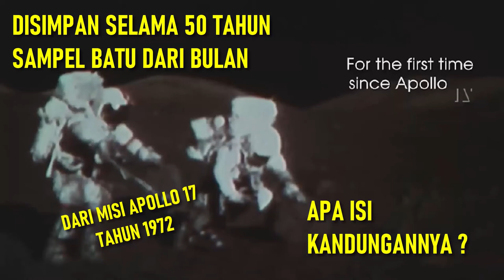DISIMPAN SELAMA 50 TAHUN, NASA AKHIRNYA BUKA SAMPEL BATU DARI BULAN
sampel batu bulan , sampel dari bulan ,  sampel dari misi apollo 17 , sampel apollo 17 , sampel batuan dari bulan,
FLEXIBLE LOGISTICS AND EXPLORATION , lunar flex , flex roverROKET MEGA MOONARTEMIS MISI ARTEMIS 1PELUNCURAN MISI ARTEMIS 1PELUNCURAN ARTEMIS 1PELUNCURAN ARTEMIS 1 20 MARET 2022

Para peneliti bersama dengan Badan Antariksa Luar Angkasa Amerika Serikat (NASA) untuk pertama kalinya membuka wadah berisi tanah Bulan. Tanah Bulan tersebut diambil oleh astronot Apollo 17, 50 tahun yang lalu atau tepatnya Desember 1972. Wadah vakum tertutup itu berisi batu dan tanah dari endapan tanah longsor di Lembah-Littrow Bulan. Dan jika beruntung, wadah juga dapat menyimpan beberapa sampel jejak gas Bulan. Namun, mengapa para peneliti harus menunggu dalam waktu yang cukup lama hanya untuk membuka sampel tersebut?Mengutip Live Science, Jumat (11/3/2022) salah satu alasannya adalah Tim Apollo mempertimbangkan, bahwa sains dan teknologi akan terus berkembang jauh melampaui apa yang terjadi pada tahun 1970-an. Dan benar saja, saat semuanya sudah siap, peneliti kini mulai memulai proses untuk secara perlahan menusuk tabung berukuran 4x35 sentimeter yang disegel dengan menggunakan perangkat yang disebut 'pembuka kaleng Apollo". Yang tak kalah menarik, ketika astronot mengumpulkan sampel dari permukaan Bulan pada tahun 1972, bagian bawah wadah itu sangat dingin. Menurut NASA itu berarti sampel mengandung volatil, zat seperti air es dan karbon dioksida yang akan menguap di bawah suhu normal. Jika peneliti dapat mengekstrak gas-gas tersebut dari sampel, maka mereka dapat mempelajarinya dengan peralatan spektrometri massa modern. Alat tersebut digunakan untuk mengukur dan menganalisis molekul individu. Pengukuran itu menurut peneliti dapat memberi wawasan berharga tentang sejarah geologis Bulan."Setiap komponen gas yang dianalisi dapat membantu untuk menceritakan bagian yang berbeda dari asal-asal evolusi volatil di Bulan dan di Tata Surya Awal," kata Francesca McDonald, pemimpin proyek ini dan juga ilmuwan dari Badan Antariksa Eropa (ESA).Analisis ini juga akan membantu mempersiapkan astronot untuk keberangkatan misi Artemis yang akan datang. Misi ini akan menjadi misi perjalanan manusia ke Bulan untuk pertama kalinya sejak Apollo 17